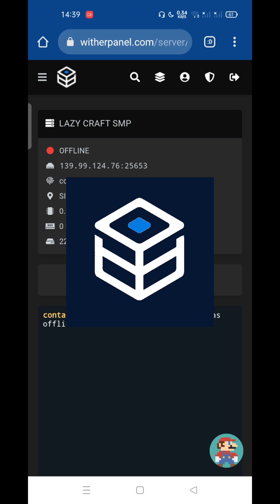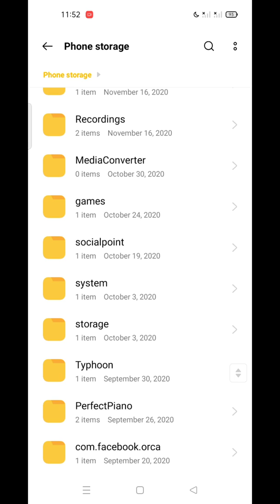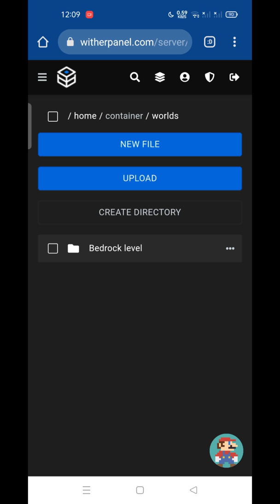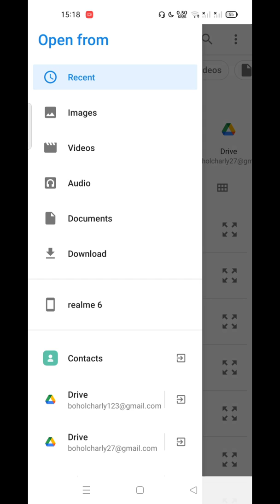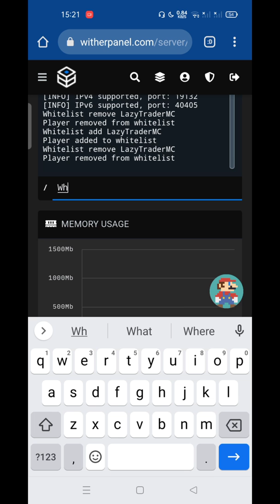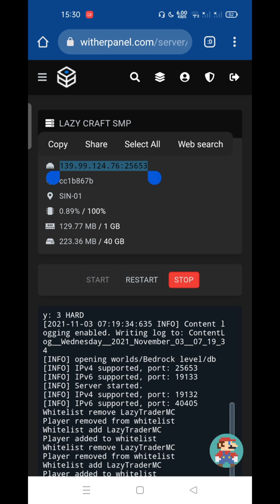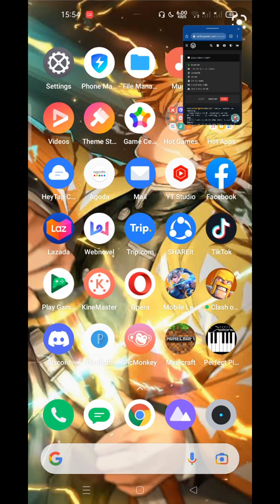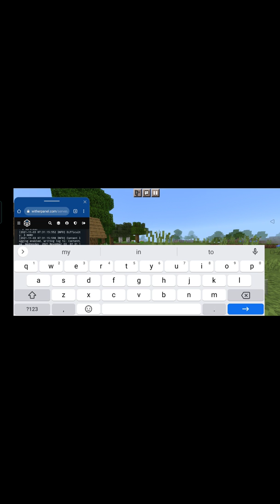How To Set Up A Minecraft Bedrock Server - Pterodactyl Panel In Tagalog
hi guys welcome back to the channel at sa video na to totoroan ko kayu mag set up ng minecraft bedrock server e papakita ko kung pano mag upload ng world pano mag op pano mag lagay ng mods at addons at kung paano e on ang whitelist so make sure to watch the full video